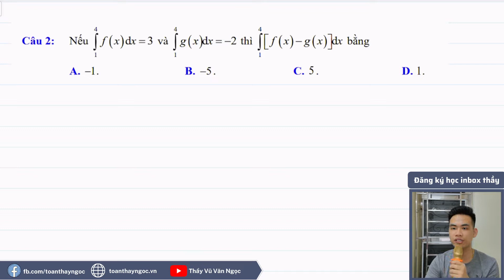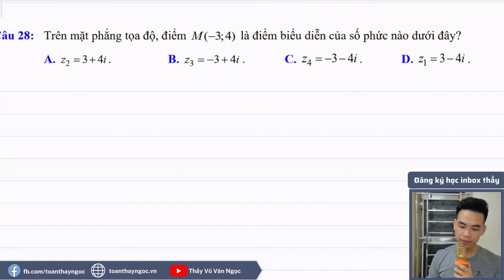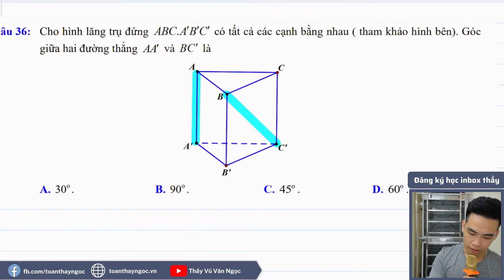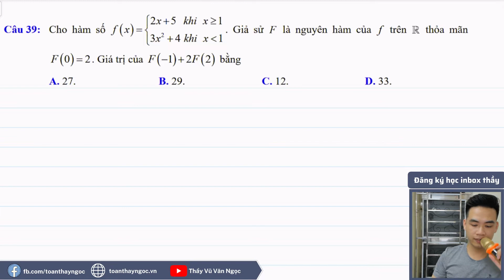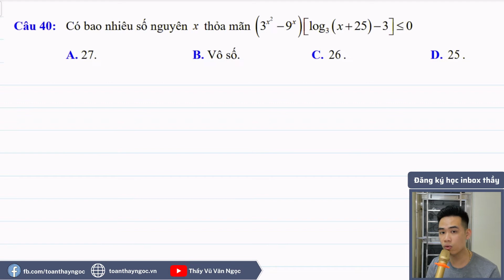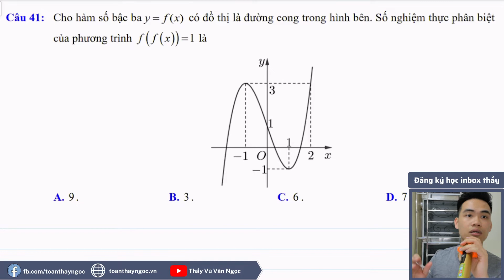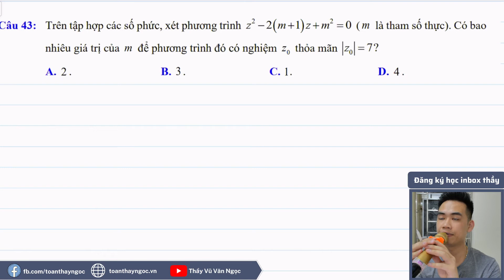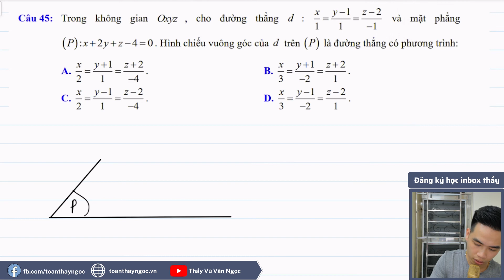CHỮA ĐỀ THI THPT QUỐC GIA 2021 | THẦY NGỌC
💥 Đăng ký học Online với đầy đủ bài giảng & full đáp án chi tiết tại
► Xem nhiều video bài giảng của thầy hơn tại:

💥  Học OFFLINE tại: Số 17 - Thôn Yên Khê - Xã Yên Thường - Hà Nội

"Học để biết, học để làm, học để tự khẳng định mình, học để cùng chung sống"

👉 Mục tiêu 8+ 9+ 10 sẽ không bao giờ là khó nếu em quyết định về với đội của Thầy Ngọc!